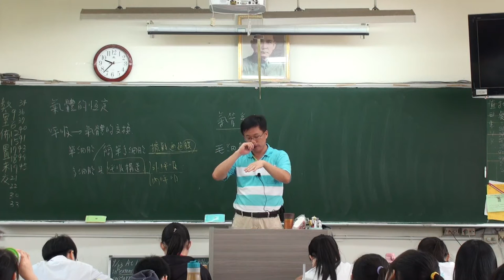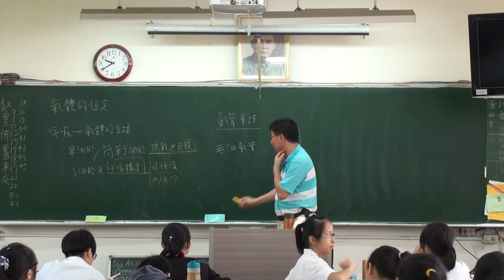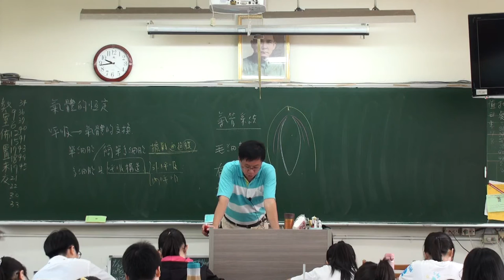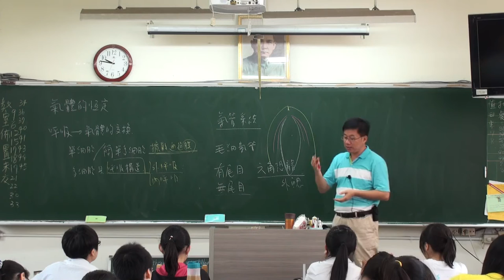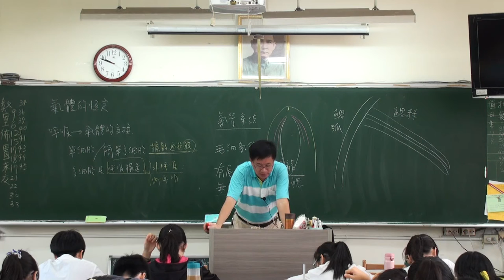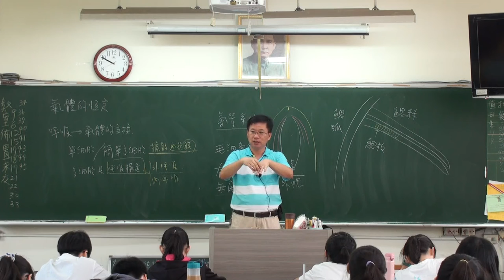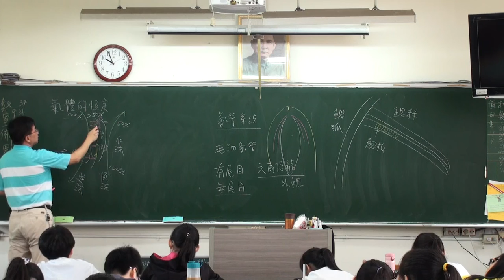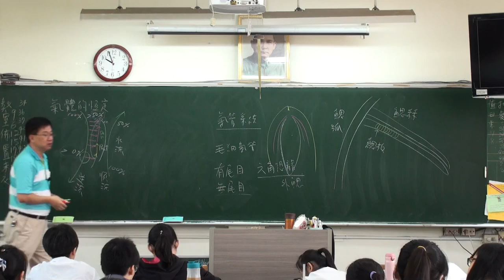呼吸系統 A 1 20150923092008